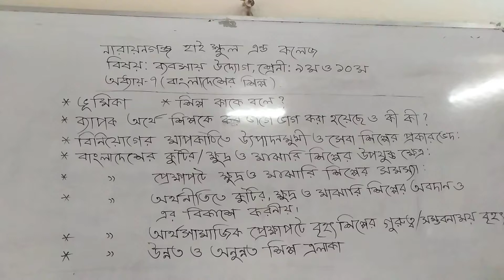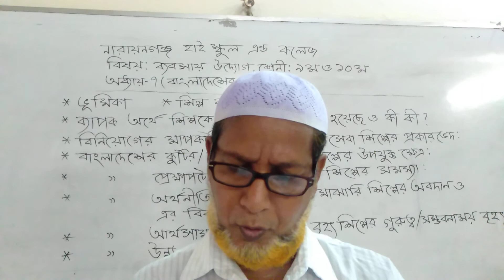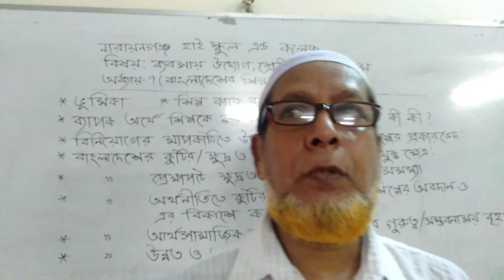শ্রেণি ৯ম ও ১০ম, ব্যবসায় উদ্যোগ, অধ্যায় ০৭, বাংলাদেশের শিল্প, জহিরুল হক মোল্লা